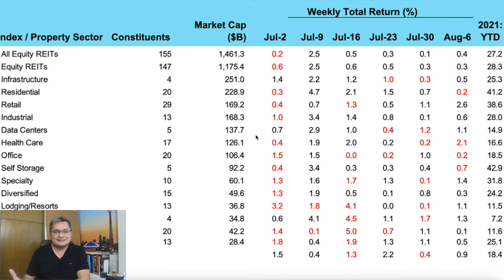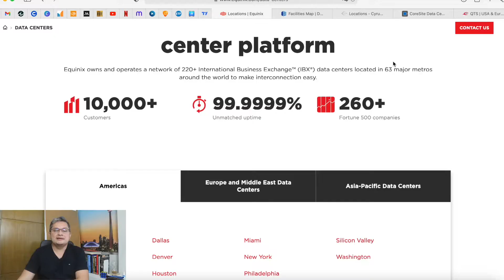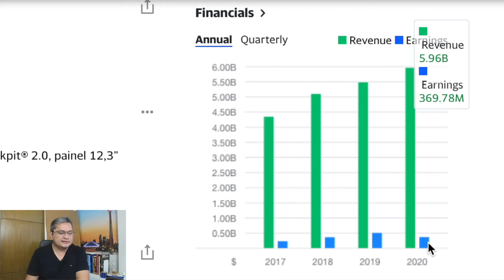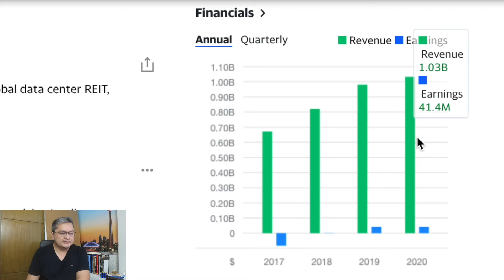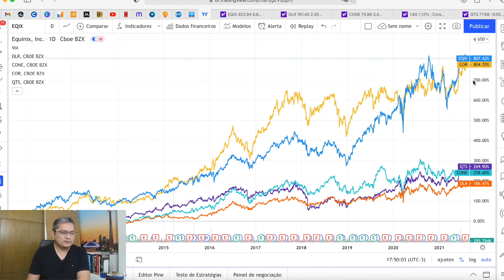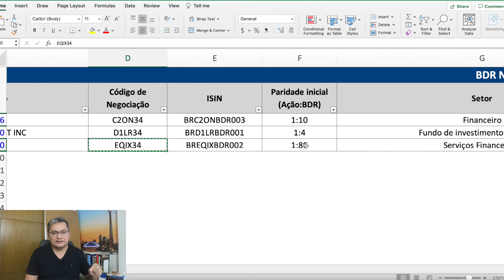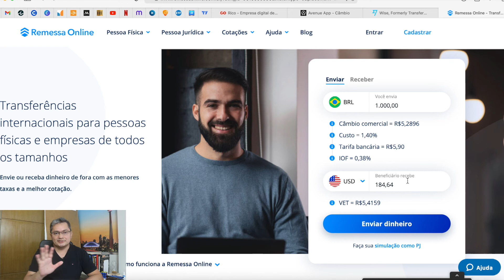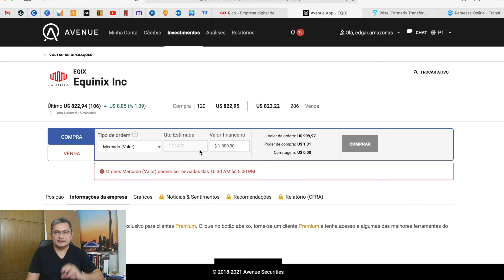5 REIT DE TECNOLOGIA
5 REIT DE TECNOLOGIA

Renda passiva em dólar e melhor que fundo imobiliário. Nesse vídeo vou mostrar pra você 5 REIT de tecnologia para você ficar de olho.

Durante 365 dias ininterruptos vou estar ao seu lado em busca de seus objetivos, te mostrando tudo, 100% daquilo que aprendi com meus erros e acertos, saindo de um endividado a investidor e empreendedor, fundador de uma startup, a Asymmetrii, que tem como foco investimentos em renda variável usando ciência de dados.

Convido você a se juntar a mim nesse PLANO. Tudo 100% online, 100% gratuito, diariamente. E pra isso só peço que você se encaixe em apenas um item de cada uma das categorias abaixo, que relaciona o que você quer com o que você está disposto a fazer... E, claro, se houver algo a mais que você deseje, em linha com o que está exposto abaixo, me manda uma mensagem falando que incluo na lista, vai ser ótimo ouvir você...